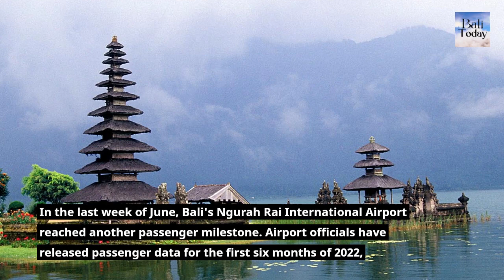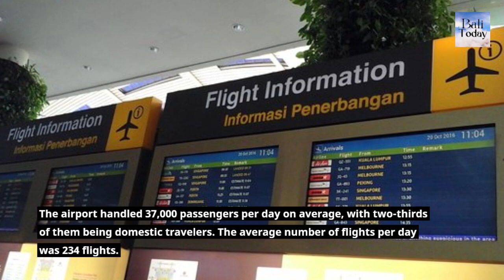Bali Airport forecasts welcoming over 4.2 million passengers | Bali today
In the first half of 2022, Bali Airport forecasts welcoming over 4.2 million passengers.

In the last week of June, Bali's Ngurah Rai International Airport reached another passenger milestone. Airport officials have released passenger data for the first six months of 2022, and as expected, numbers are significantly higher than in 2020 and 2021.